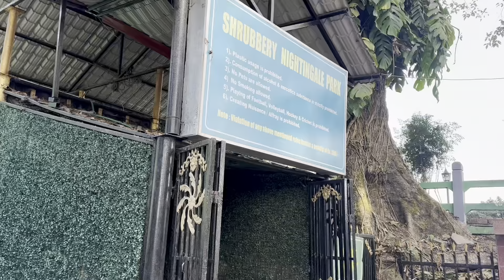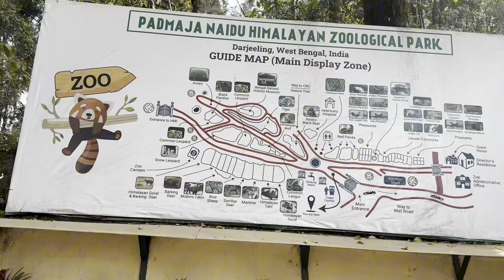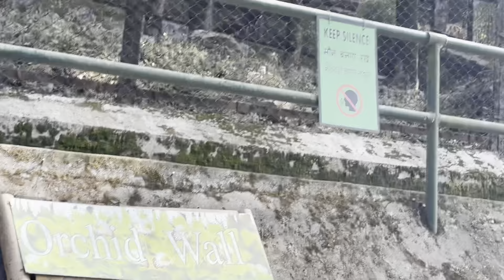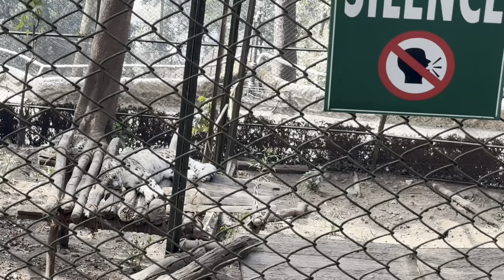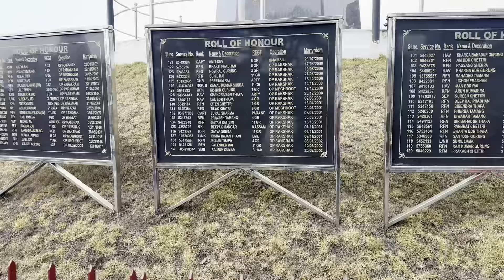Visiting Darjeeling City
Visiting the famous sites of Darjeeling:
Steam train and the Zoo.